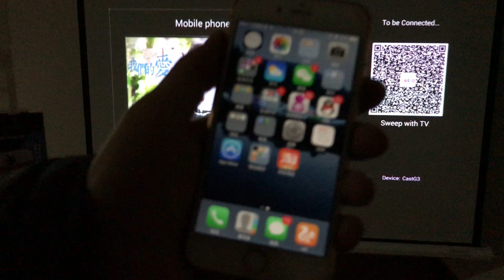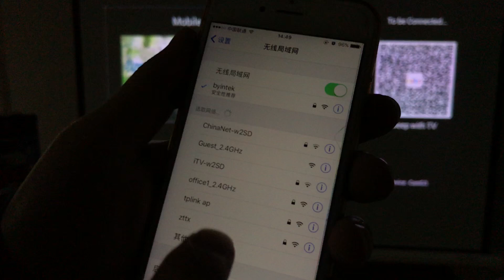BYINTEK D9, how to connect to iPhone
Recommend a good projection for you